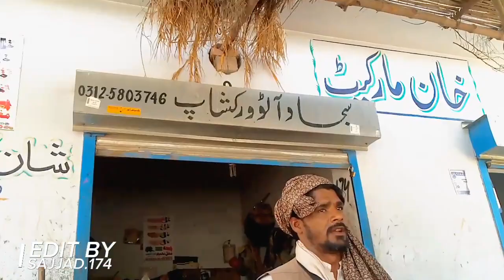Jaanat Ali Di Mein Ve Ali Da سنگر عطااللہ پتہ: ناڑہ گاٶں مستری غلام دستگیر